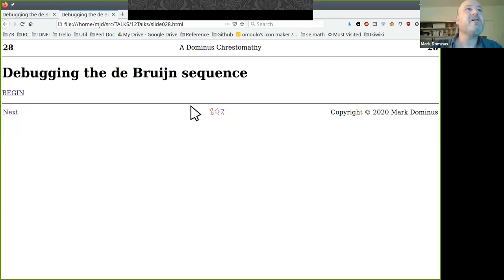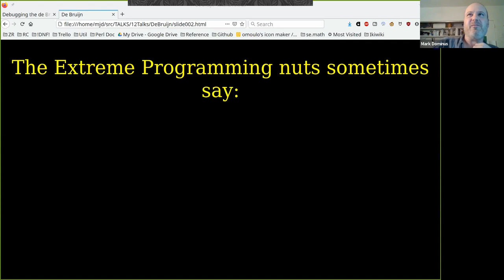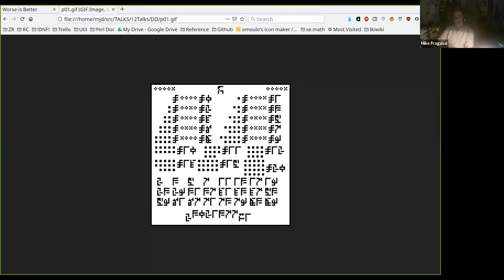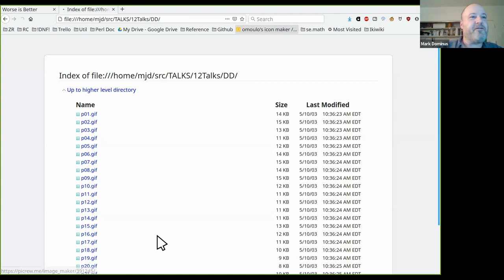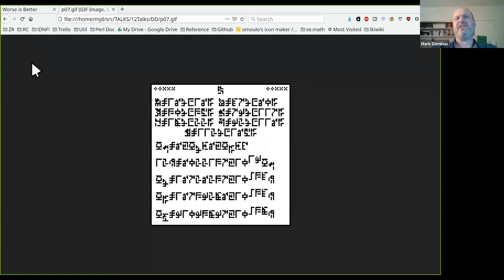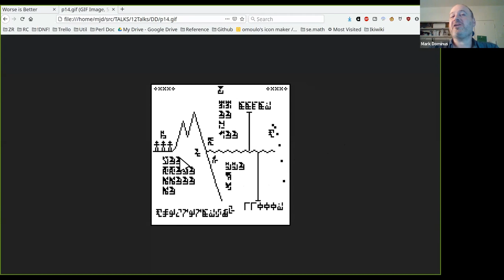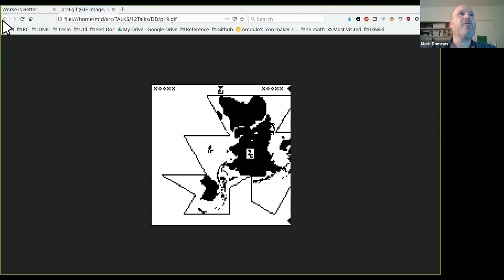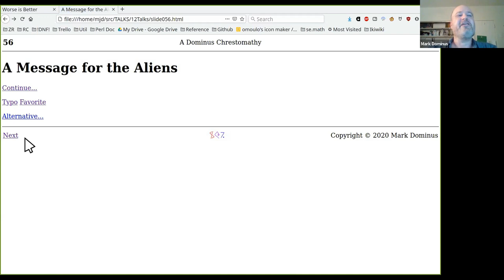Twelve Views of Mark Jason Dominus, Charlotte Perl Mongers 10/28/2020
MJD presents the Twelve Faces of Mark Jason Dominus at Charlotte Perl Mongers, 10/28/2020.